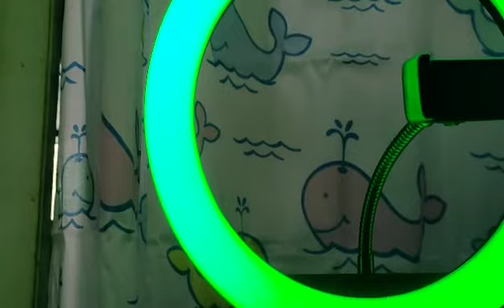RAINBOW RINGLIGHT SET-UP + I TRY CUTTING MY OWN HAIR | Vlog